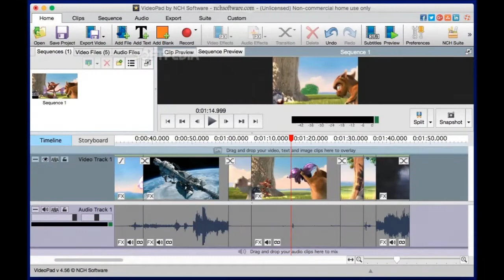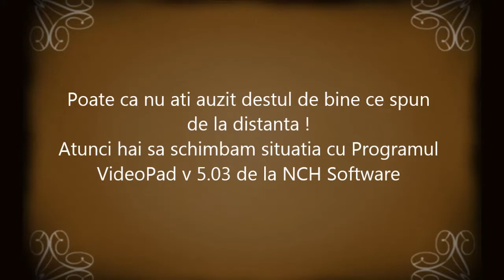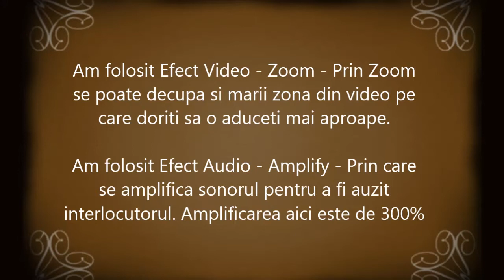Program de editat filme - VideoPad v 5.03 de la NCH Software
Cum putem imbunatati filmuletele noastre cu VideoPad v 5.03 de la NCH Software !